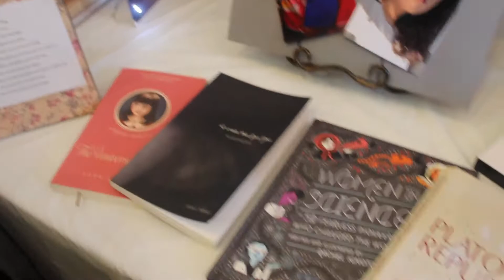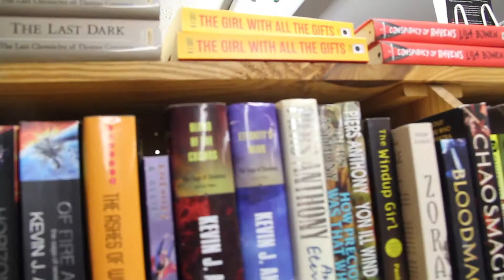Summer 2018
Yikes this year is a little over half way done, but on the bright side this was an eventful summer!

Song: Memories by Petit Biscuit